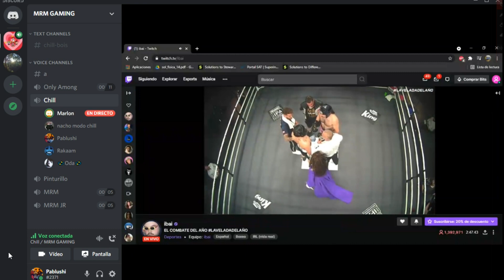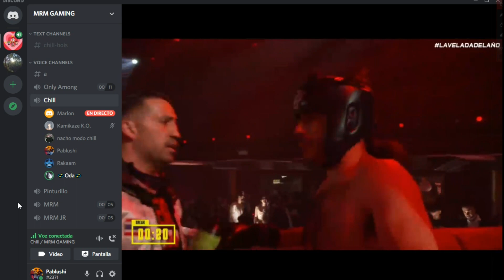REACCION A LA PELEA DE JAGGER VS VIRUZZ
Para mas videos de Pablushi te pido que apoyes con un LIKE y COMENTARIO

Aquí encontraras diferentes videos que tratan de diferentes temáticas de juegos, vlogs y momentos Random